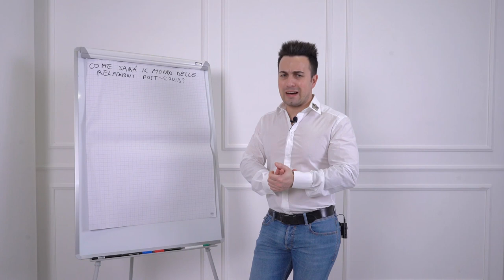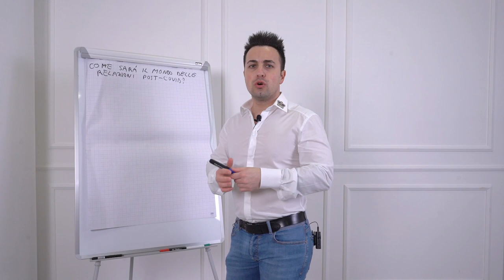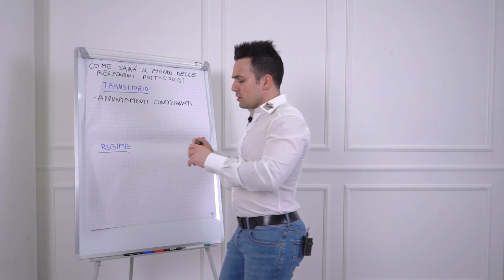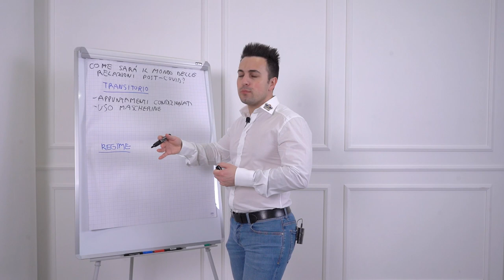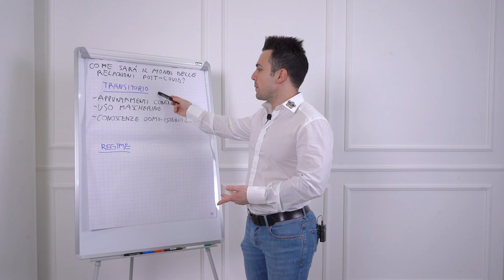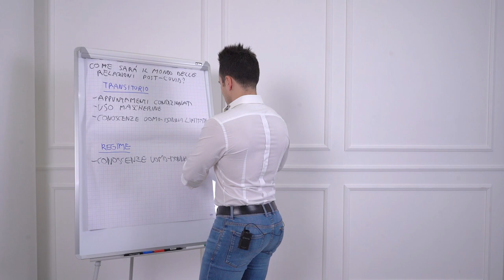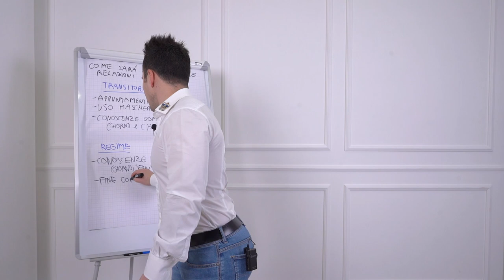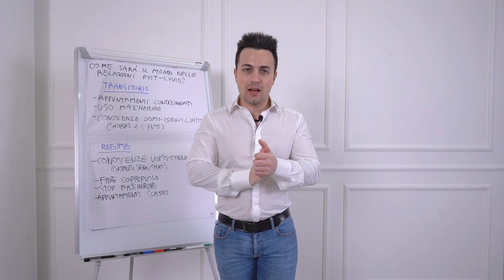Come sarà il mondo delle relazioni post-covid?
Ti sei iscritto al prossimo webinar gratuito di Christian e Steve che si terrà il 31 maggio alle ore 21.00?

Manca poco al ritorno alla normalità. Facciamo alcune considerazioni.